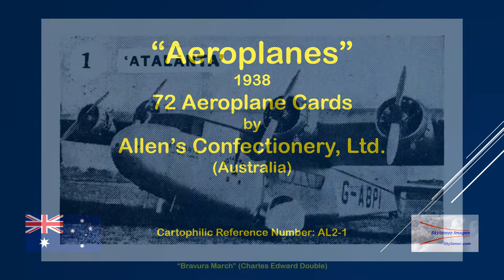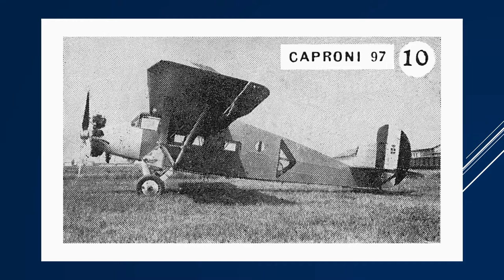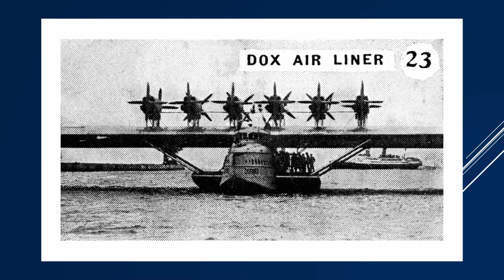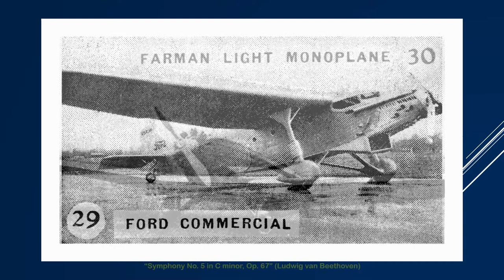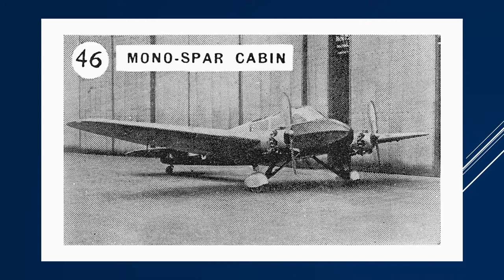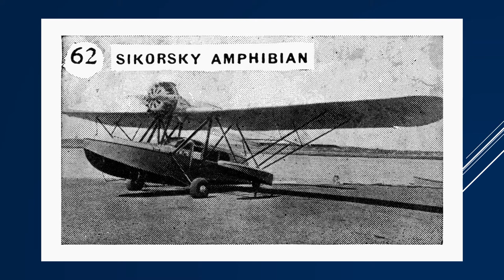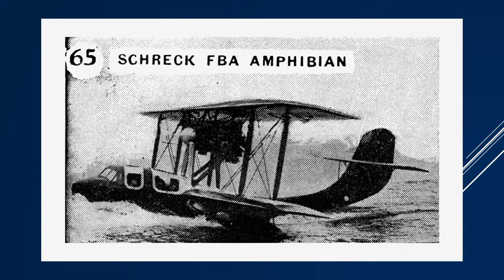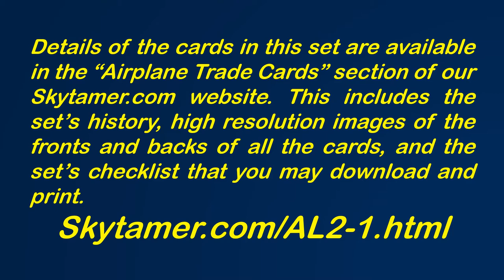1938 “Aeroplanes” (AL2-1) 72-card Aeroplanes set by Allen’s Confectionery, Australia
During 1938, Allen’s Confectionery, Ltd. issued a 72-card set of “Aeroplanes” trading cards that were issued with Allen’s Cure-Em-Quick, Allen’s Irish Moss Gum Jubes cough drops, and Allen’s Steam Rollers mints.  The cards a wide variety of both military and civilian aircraft from the post-World War I era through up through the 1930s.